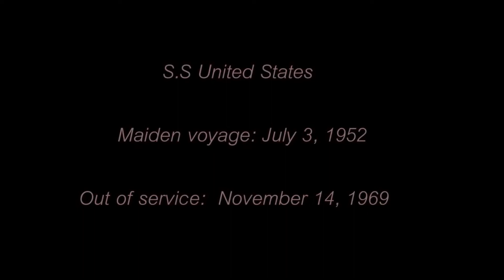the story of the s.s united states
In July 1952, on its maiden voyage, the S.S. United States shattered the record for the fastest crossing of the Atlantic by a passenger ship, steaming from New York to Le Havre in less than four days. In 1969, when it went into dry dock in Newport News, Virginia, and its crew members left their belongings in their cabins, not knowing they’d never sail on it again, it still held the record. And it still does today—though it’s been retired for nearly 47 years, and motionless at a pier in Philadelphia for nearly 20. On February 4, Crystal Cruises announced that it had signed an option to purchase the ship from the S.S. United States Conservancy, the nonprofit that Gibbs directs. Crystal—a subsidiary of a cruise-and-resort company called Genting Hong Kong—plans to spend this year studying the feasibility of restoring the United States as a luxury cruise vessel, which could cost as much as $700 million. In the meantime it will pay the $60,000 or so a month it costs to maintain the ship.